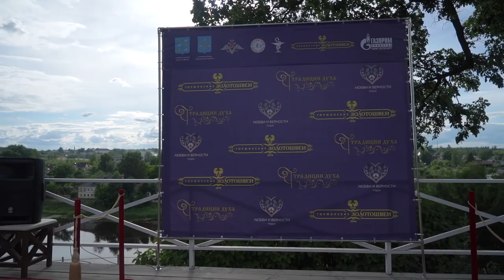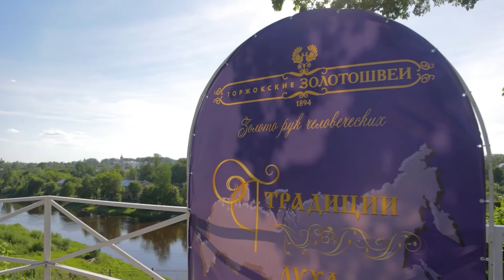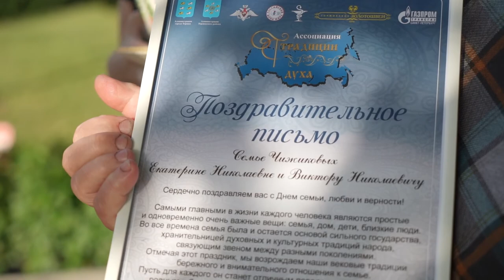Тройной праздник состоялся в Парке любви и верности в Торжке